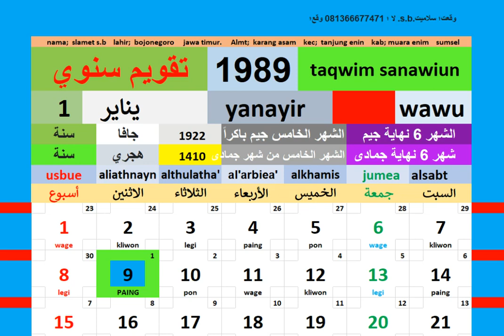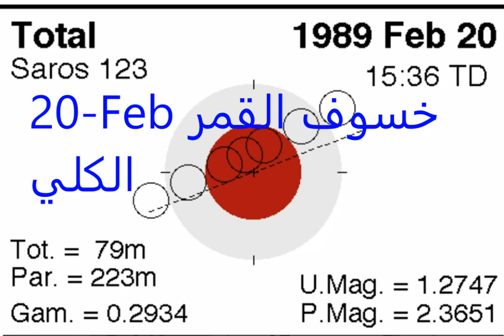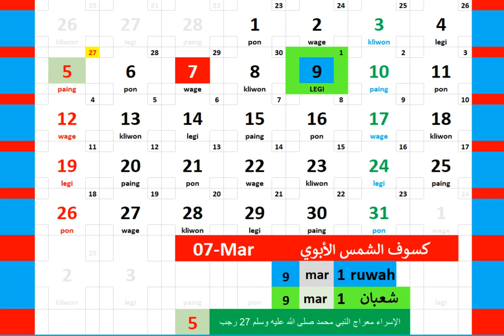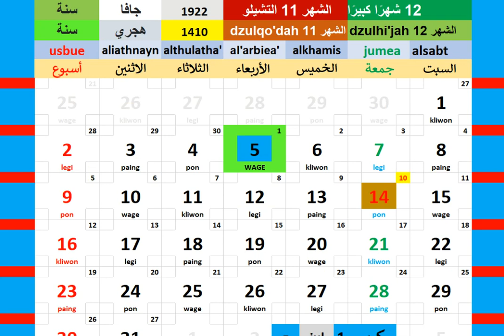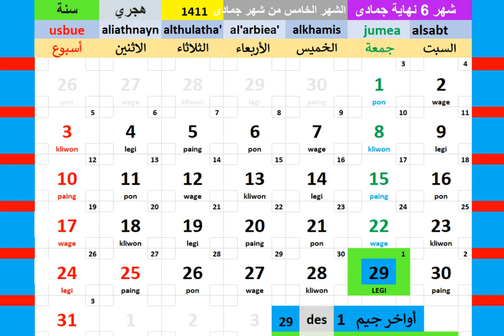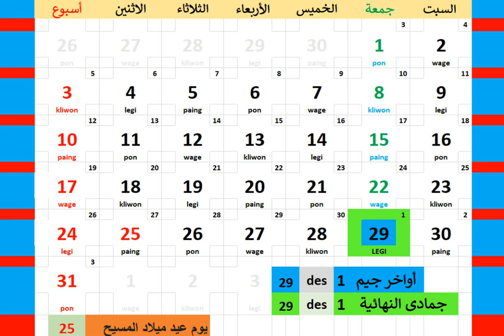تقويم طاحون 1989 + كسوف